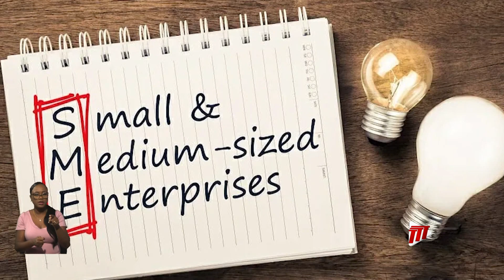More SMEs Needed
There is no problem with jobs in Trinidad and Tobago, according to Managing Director of the Development Consulting Centre, Richard Solomon.

Instead, he is suggesting that people may have difficulty getting work because there is a mismatch between the nature of the qualifications received, subjects being studied, and the jobs needed.

He argues that those who go to study are in many instances unrealistic in their hopes for finding a job.
Mr. Solomon says, for instance, many people opt to study business, but he asks whether this choice was properly researched.

Mr. Solomon says there are over 13,000 small and mid-size enterprises in Trinidad and Tobago, and he believes more should be created. He is encouraging young people not to look for a job in someone else’s business but to create one and look for the widest market available.